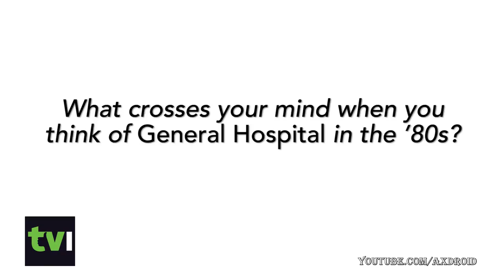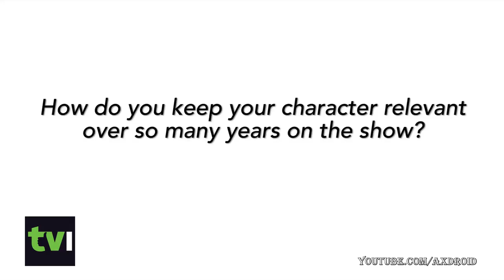TV INSIDER INTERVIEW Scott General Hospital Luke Laura Wedding Jason Preview Promo 3-16-18 3-19-18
GH General Hospital Spoiler Promo Video Week Sneak Peek Preview Interview Episode Victor Thaao Penghlis Andre Dimera DWTS Dance Dancing With Stars All Season Jasam Wedding Kiss Sam McCall Baby Monaco Make Love Olivia Livvie Baywatch Football Wives Val Chmerkovskiy Jason Morgan Steve Burton Heather Mattson John McBain Port Charles Michael Easton Caleb Todd Manning OLTL One Life To Live Roger Howarth Paul Ryan Carnes LoCicero Scott Reeves Spinelli Bradford Anderson Thiebaud Britt Westbourn Emily Wilson Ellie Dante Falconeri Dominic Zamprogna Coe Lynn Herring Jake Anna Devane Finola Hughes All My Children AMC Duke Lavery Ian Buchanan James DOOL Days Our Lives Maxie Kirsten Storms Belle Isabelle Black Carly Jacks Laura Wright Alexis Davis Nancy Lee Grahn Santa Barbara Julia Lulu Julie Marie Berman AJ Alan Quartermaine Jr Sean Kanan B&B Bold Beautiful Deacon Genie Francis Y&R Young Restless Genevieve Sonny Corinthos Maurice Benard Bernard Kate Howard Connie Sullivan Joe Richard Steinmetz Kristina Lindsey Johnny Zacharra Zacchara Brandon Barash Tracy Jane Elliot Chad Duell Elizabeth Webber Rebecca Herbst Kristen Alderson Starr Shawn Butler Sean Blakemore Jonathan Jackson Lucky Greg Vaughan Molly Lansing Haley Pullos Edward Milo Giambetti Drew Max Derk Cheetwood Jerry Sebastian Roche Jasper Jax Ingo Rademacher Sabrina Teresa Castillo Patrick Drake Thompson Leslie Charleson Monica Luke Spencer Anthony Geary Montgomery Josslyn Kimberly McCullough Natalia Livingston Nik Nikolas Tyler Mac Scorpio York Kassie DePaiva Blair Cramer Robert Tristan Rogers Holly Emma Samms Helena Cassadine Constance Towers Diane Carolyn Hennesy Skye Robin Christopher Georgie Aiden Cameron Rick Hearst Ric James Franco Geary Claire Walsh Dahlia Salem Brook Lynn Ashton Adrianna Leon Adrianne Stuart Damon BJ Barbara Jean Brad Maule Tony Stone Tamara Braun Cesar Faison Anders Hove Ned Ashton Wally Kurth Justin Kiriakis Lila Rae Brooklyn JJ, Kristen Brent Rafe Hernandez Galen Gering Alison Sweeney Sami Brady The Biggest Loser Nicole Walker Pregnant Arianne Zucker Elvis EJ Dimera Daniel Jonas Christian Jennifer Deveraux Melissa Bo Peter Reckell Freddie Smith Will Horton Chandler Massey Chloe Lane Nadia Bjorlin Melanie Jonas Molly Burnett Joseph Mascolo Stefano Dimera Massimo Marone Kristian Alfonso Black Drake Hogestyn Chad Dimera Casey Deidrick Gabi Camila Banus Marlena Evans Deidre Hall Lauren Koslow Margo Claudia Eric Martsolf Passions Ethan Lucas Roberts Reed Bryan Datillo Dattilo Jack Matt Matthew Ashford Mansi Deveraux Lexie Carver Renee Jones Abe James Reynolds Christie Clark Carrie Austin Muldoon Billie Lisa Rinna Roman Josh Taylor Caroline Peggy McKay Allie Sydney Kayla Johnson Mary Beth Aniston Maggie Suzanne Rogers Theo Williams Susan Seaforth Doug Hayes Dylan HIlary Connor Stitch Billy Miller Richie Victoria Newman Amelia Heinle AMC Mia All My Children JT Hellstrom Thad Luckinbill Nikki Melody Thomas Scott Phyllis Summer Michelle Stafford Nick Josh Morrow Peter Bergman Jill Jess Walton Avery Jessica Collins Chelsea Melissa Claire Egan Annie Cane Ashby Goddard Abby Danny Romalotti Christine Lauralee Bell Paul Tucker Stephen Nichols Patch Stefan Braeden Lily Winters Christel Khalil Kevin Greg Rikaart Chloe Hendrickson Valentine Katherine Jeanne Cooper Esther Linder Delia Adam Devon Bryton James Neil Kristoff St Hunter Haley King Catherine Bach Anita Daisy Duke Judith Chapman Gloria Fisher Jeffrey Ted Shackelford Baldwin Christian LeBlanc Vinessa Antoine Darnell Jesse Angie Hubbard Daniel Romalotti Graziadei Lauren Fenmore Tracey E Bregman Tricia Cast Tracy Traci Abbott Beth Maitland Maura West As World Turns ATWT Tenney Christmas Kyle Chance III Matilda Charlie Michael Angell Conwell Leslie Douglas Sharon Case Lucy Noah Philip Chancellor Thom Bierdz Redaric Tyler Lamon Archey Mason Ignacio Serricchio Alex Marco Dapper Carmine Stephanie Susan Flannery McCook Winsor Harmon Thorne Melchior Katherine Kelly Lang Brooke Ronn Moss Ridge Pam Alley Mills Donna Gareis Crystal Chappell Caroline Linsey Godfrey Danielle Venice Series Gina Ani Taylor Hayes Hunter Tylo Jacqueline MacInnes McInnes Wood Steffy Darla Alexandria RJ Aly Darlene Conley Sally Spectra Jackie Payne Lesley Anne Down Nick Wagner Bridget Bill Don Diamont Hope Logan Kim Matula Liam Clifton Duffy Barber Aaron D. Spears Oliver Zack Conroy Gregory Drew Cain Lesli Kay Felicia Forrester 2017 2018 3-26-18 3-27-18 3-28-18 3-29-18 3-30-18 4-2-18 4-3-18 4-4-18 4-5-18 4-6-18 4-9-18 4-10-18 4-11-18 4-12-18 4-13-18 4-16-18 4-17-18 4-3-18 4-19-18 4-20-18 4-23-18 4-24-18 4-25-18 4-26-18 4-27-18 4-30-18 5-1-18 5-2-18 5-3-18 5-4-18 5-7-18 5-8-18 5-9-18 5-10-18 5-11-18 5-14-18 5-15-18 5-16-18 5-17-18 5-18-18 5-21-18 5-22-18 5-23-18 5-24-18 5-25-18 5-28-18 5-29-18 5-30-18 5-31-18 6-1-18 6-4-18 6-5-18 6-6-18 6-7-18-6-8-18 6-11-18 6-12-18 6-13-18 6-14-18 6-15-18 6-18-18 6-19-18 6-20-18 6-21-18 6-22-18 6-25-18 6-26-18